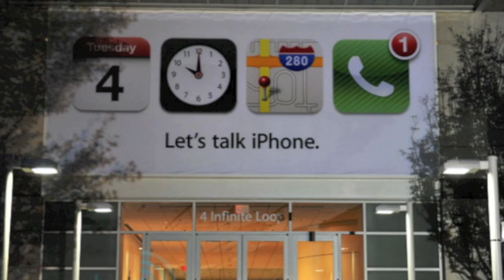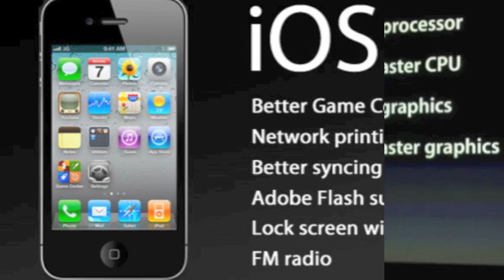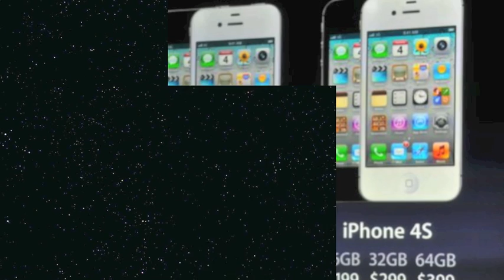iPhone 4S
È uscito l'iPhone 4S! Guarda in questo video tutte le nuove caratteristiche!